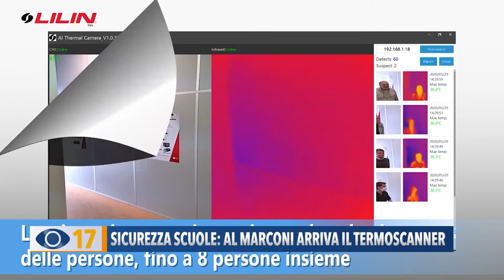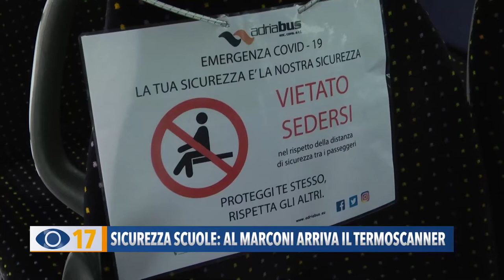Sicurezza scuole al Marconi: arriva il termoscanner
Il liceo scientifico Marconi di Pesaro installerà un termo scanner per misurare la temperatura corporea degli studenti in entrata in vista dell’inizio delle attività didattiche.